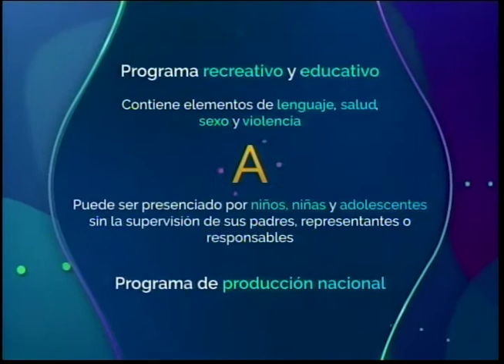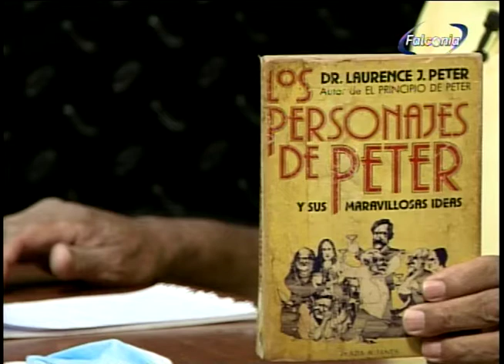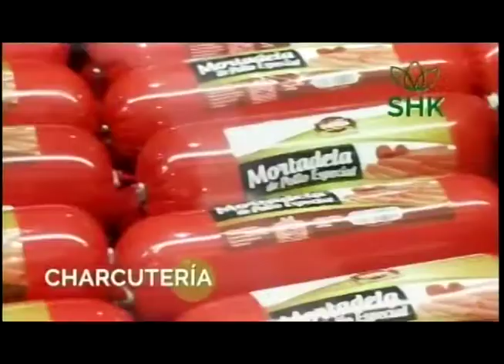EL PROFE 06 08 2021